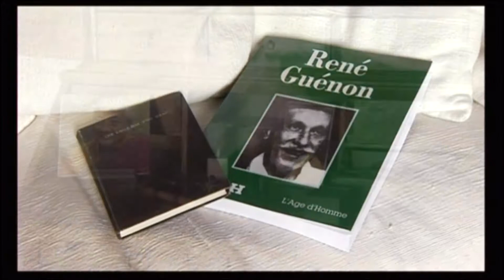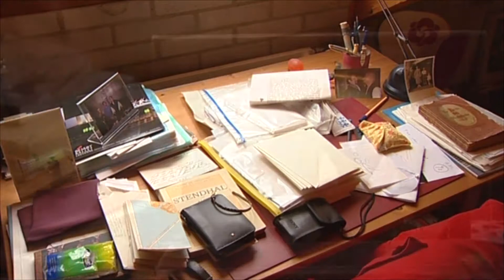Bejart Did you say bejart sampler